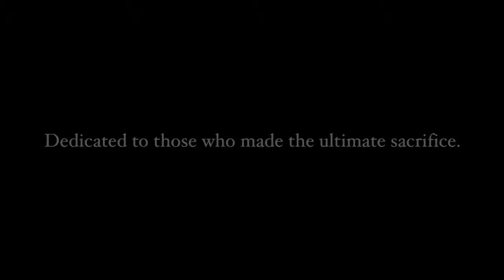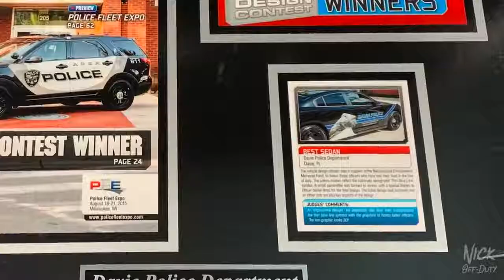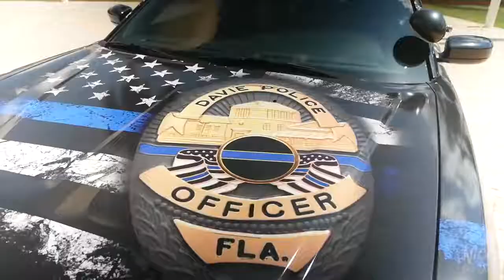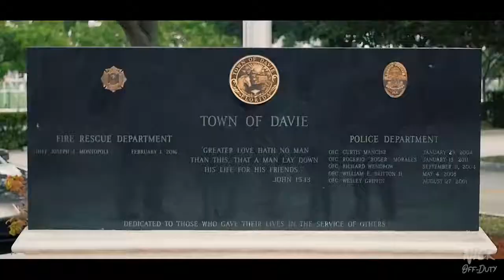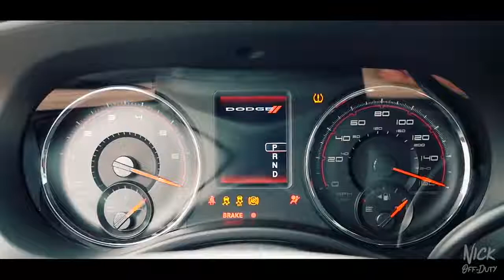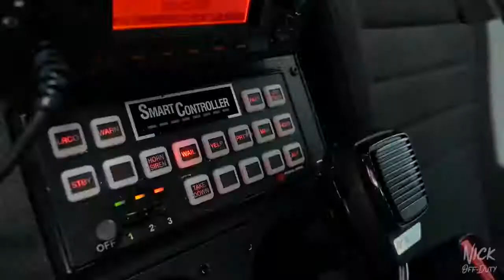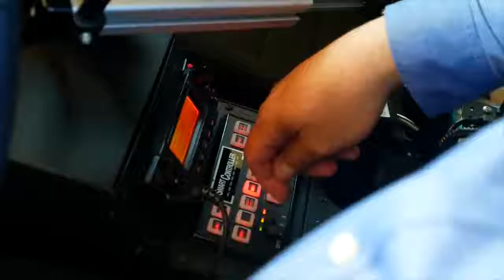POLICE CARS Police Memorial Vehicle DODGE CHARGER Davie Police Department -Police Car Wrap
POLICE CARS Police Memorial Vehicle DODGE CHARGER Davie Police Department